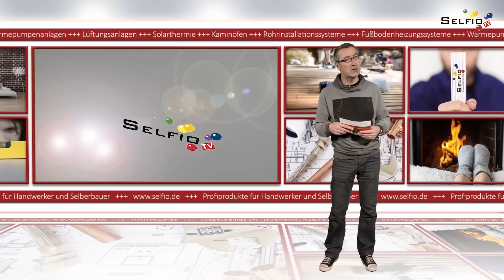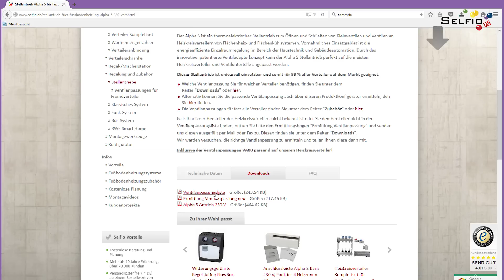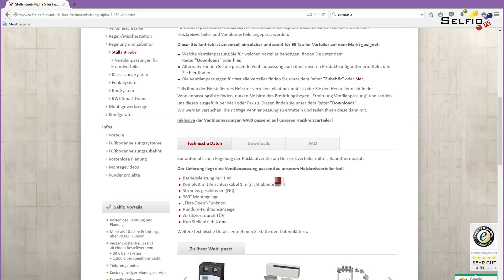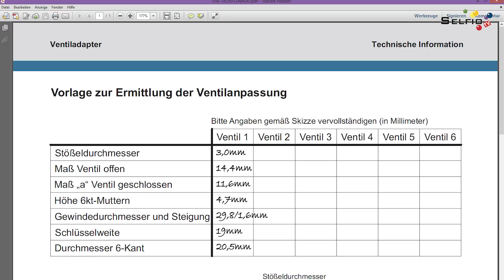Alpha 5 Stellantrieb Möhlenhoff Ventilanpassungskonzept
In diesem Video stellen wir Euch den Alpha 5 Stellantrieb von Möhlenhoff vor und erklären die einfache Montage mittels entsprechender Adapter / Ventilanpassungen auf den Heizkreisverteiler. Darüber hinaus zeigen wir Euch, wie Ihr ein Ventil eines Heizkreisverteilers korrekt ausmessen könnt. Durch das innovative, patentierte Ventiladapterkonzept kann der Alpha 5 Stellantrieb perfekt auf die meisten Heizkreisverteiler und Ventilunterteile angepasst werden. Dieser Stellantrieb ist universell einsetzbar und somit für 99 % aller Verteiler auf dem Markt geeignet.

Auf unserer Website stellen wir Euch außerdem unseren Konfigurator zur Verfügung, mit dem Ihr schnell und unkompliziert die passende Kombination aus Stellantrieb und dazugehöriger Ventilanpassung für Euren Heizkreisverteiler ermitteln könnt